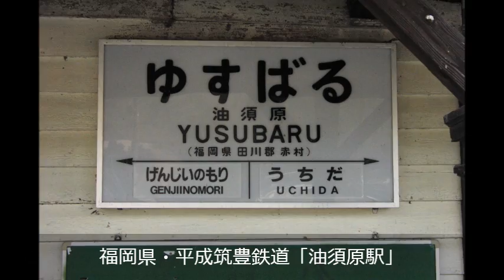【駅訪問】油須原駅・赤駅と「未成線」油須原線の夢 / Yusubaru Station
福岡県の平成筑豊鉄道・田川線「油須原駅」には、明治時代に作られた猫の棲む古い駅舎があります。
かつて、国鉄の新線「油須原線」計画がありましたが、石炭産業の衰退で頓挫し、幻の路線となりました。
その後、観光用のトロッコ列車が走るようになり、盛況のようです。

田川線と油須原線の合流地点に「赤駅」を建設中だった、2003年の写真スライドショーです。
※「時空浪漫」シリーズ　第4作

Yusubaru Station (Tagawa Line) was made in 1895.
Then, Yusubaru Line was built.
However, since coal transportation declined, the train did not run.
Aka Station was built in the junction of Tagawa Line and Yusubaru Line, in 2003.